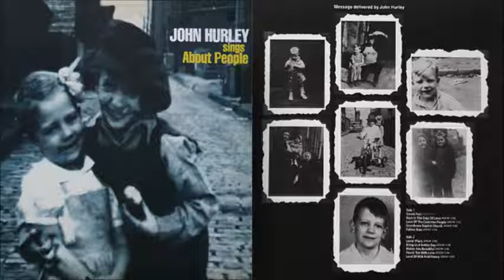John Hurley - Fellow Man (1970)